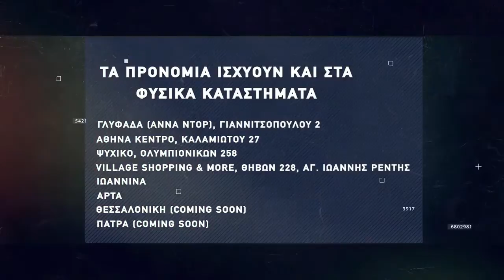Basketaki Salonica Master SUMMER League - Sicarios Vs Themis (24/5/22)